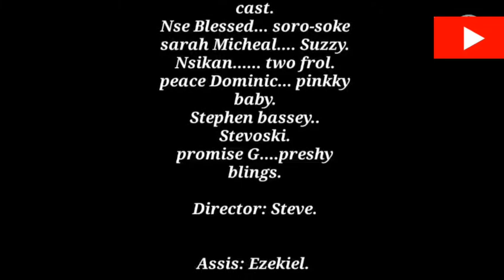Bad mind And Good mind.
watch this video and learn from it because this is the thing that happened in the life of a Christians,(Great Stars Drama Ministry)